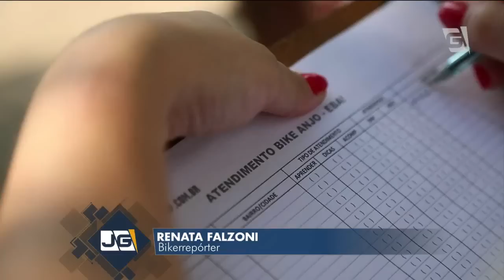Nunca é tarde para aprender a andar de bicicleta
Uma rede de voluntários ensina pessoas de todas as idades a pedalarem com segurança. Veja na videorreportagem de Renata Falzoni.